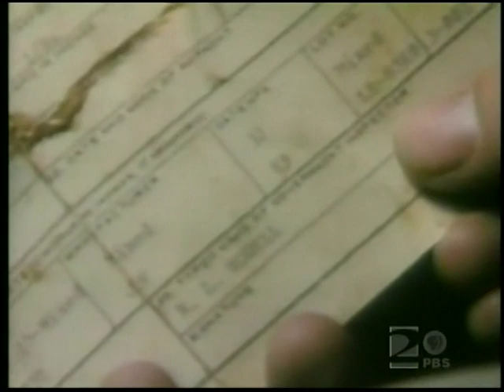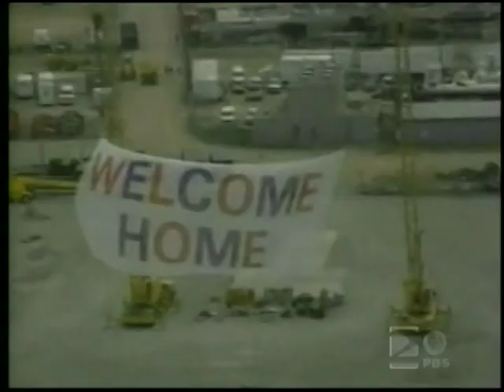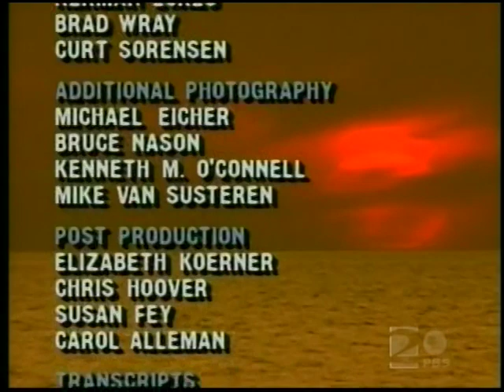VTS 01 5